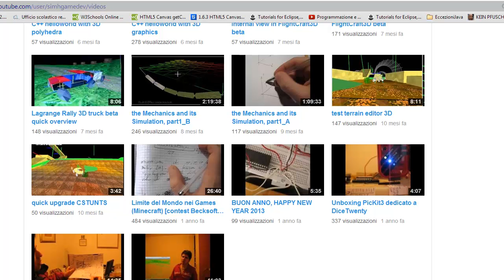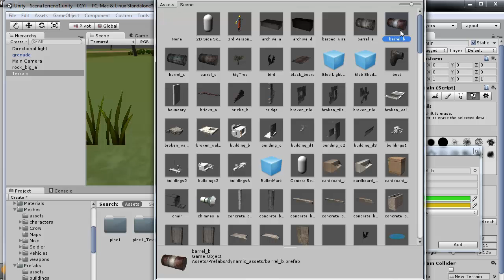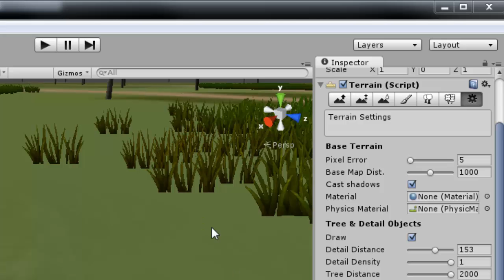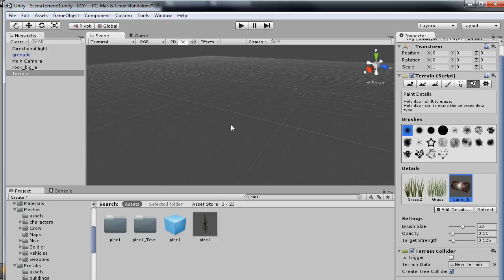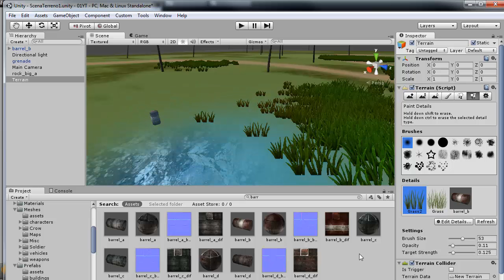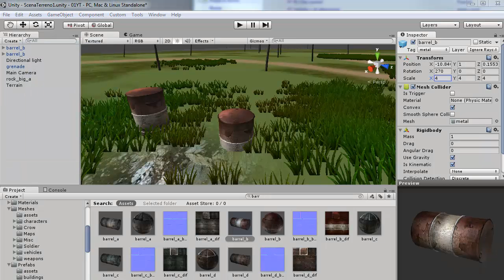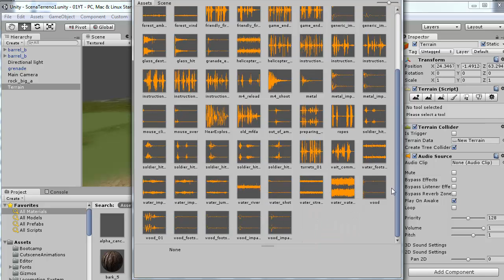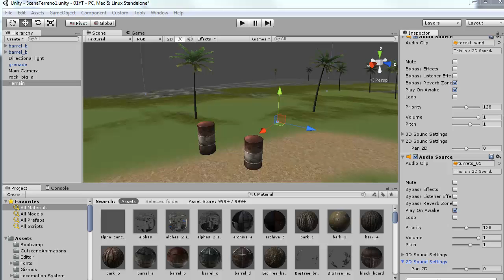Unity 3D (playlist 1) ITA 10: parte finale sui terreni e prima parte sull'audio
Completiamo la parte sui terreni con una operazione che, per fortuna non essenziale, mi ha personalmente creato problemi; sono curioso di sentire da voi come ve la sarete cavata ;)

A seguire vi spiego come inserire uno o più brani o effetti audio sulla scena: è solo un'introduzione su un argomento che ci accompagnerà almeno anche per il prossimo video